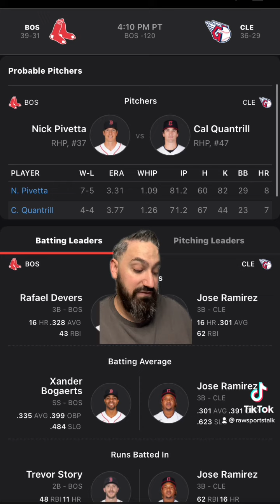Cleveland Guardians VS Boston Red Sox 6/24/22 FREE MLB Sports betting info & prediction